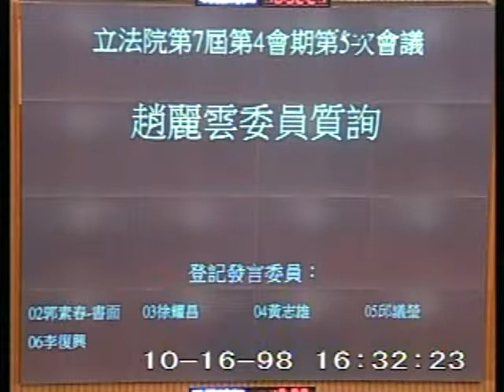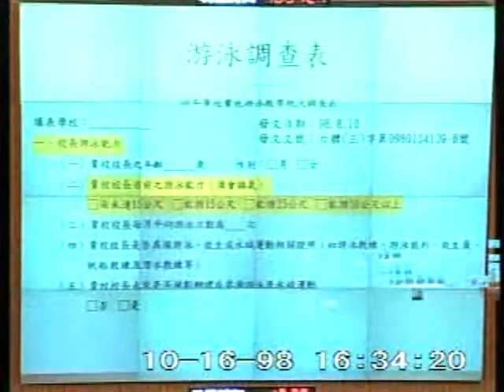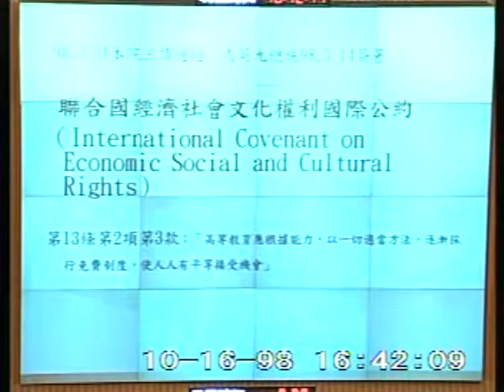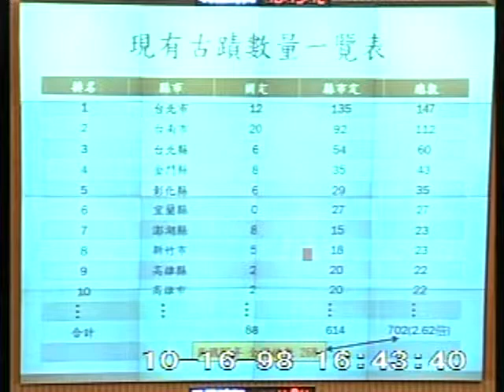2009-10-16 趙麗雲 發言片段, 第7屆第4會期第5次會議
會議簡介: 第7屆第4會期第5次會議：一、上午9時至10時為國是論壇時間(10月16日）。二、對行政院院長報

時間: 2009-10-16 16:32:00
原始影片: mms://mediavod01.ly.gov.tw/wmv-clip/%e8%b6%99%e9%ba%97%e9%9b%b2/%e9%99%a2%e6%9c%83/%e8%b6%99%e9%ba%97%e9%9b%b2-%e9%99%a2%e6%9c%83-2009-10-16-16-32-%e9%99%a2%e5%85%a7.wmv